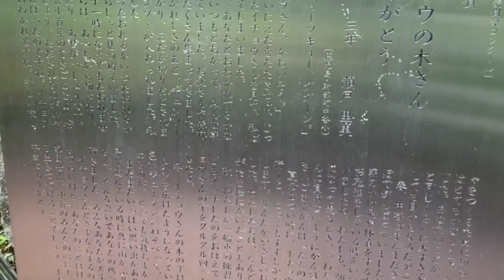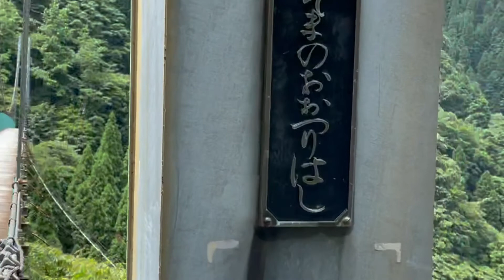SOMANOOTSURI FOOTBRIGDE 福岡県八女市矢部村 杣そまの大吊橋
Hidden high up in the mountains of Fukuoka and Oita Prefectures, the Somanootsuri Footbridge was one of Japan's earlier long span footbridges having been completed in 1998. The main span of 150 meters has a cable rise of 9 meters making for a sag ratio of 16.7 to 1.